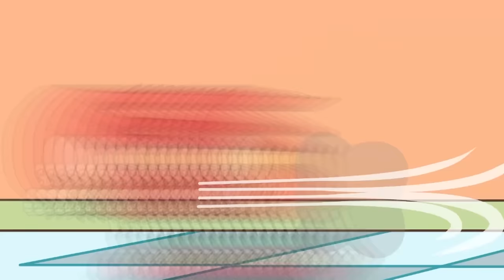SPIDER MAN SONIC saves Sonic BB | Sonic the Hedgehog 2 Animation | Sonic Adventures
► Sonic Adventures Channel and all of its videos are not “directed to children” within the meaning of Title 16 C.F.R. § 312.2 of CHILDREN'S ONLINE PRIVACY PROTECTION ACT (USA) are not intended for children under 13 years of age. Sonic Adventures Channel and its owner(s), agents, representatives, and employees do not collect any information from children under 13 years of age and expressly deny permission to any third party seeking to collect information from children under 13 years of age on behalf of Sonic Adventures Channel. Further, Sonic Adventures Channel denies any and all liability or responsibility for the practices and policies of YouTube and its agents and subsidiaries, or any other affiliated third party, regarding data collection.!